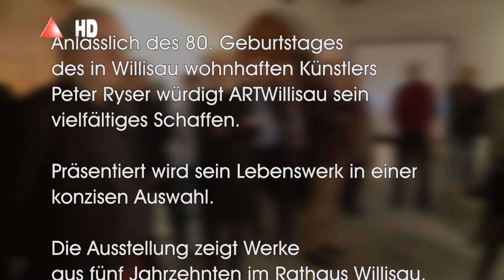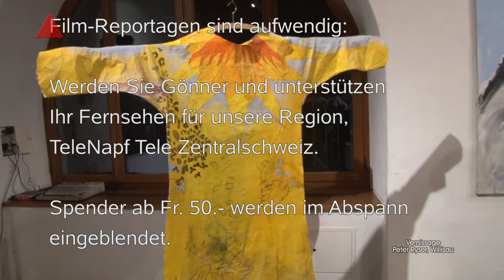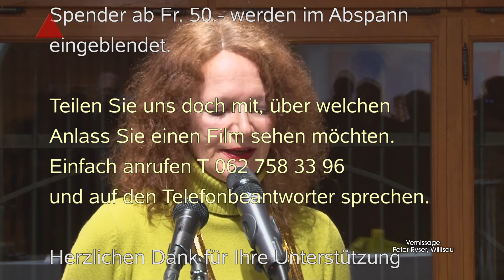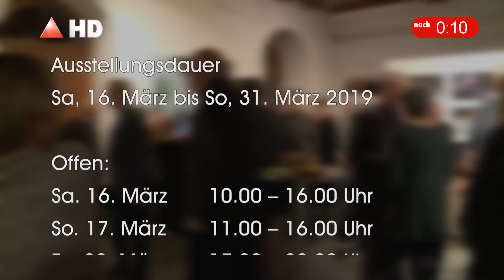Willisau 19 03 16 Art Willisau Peter Ryser Youtu be